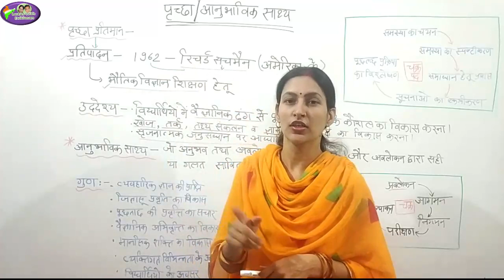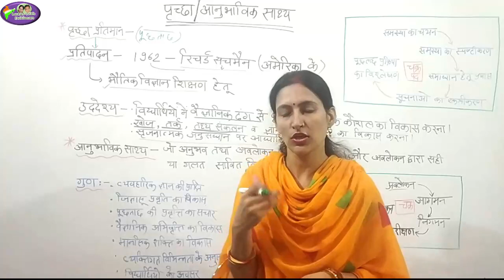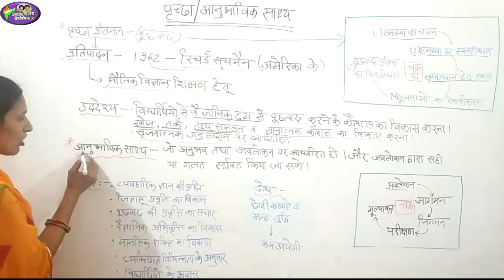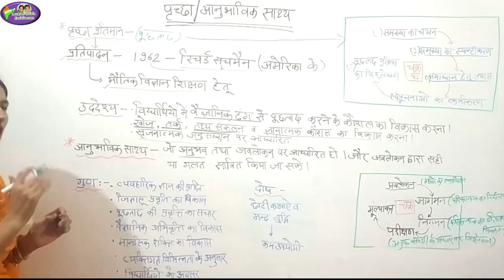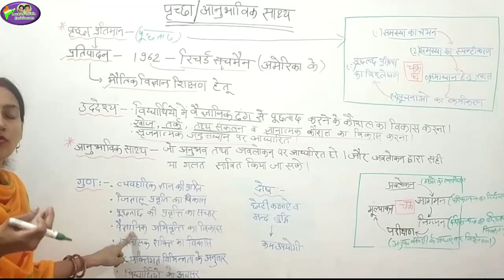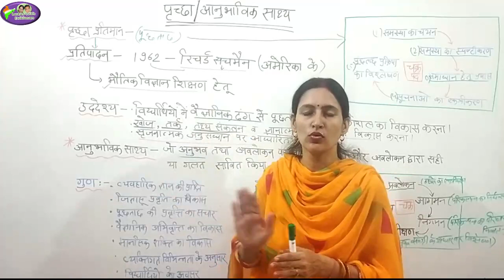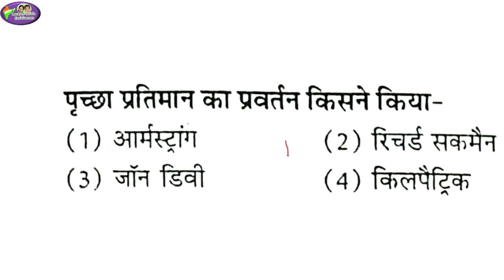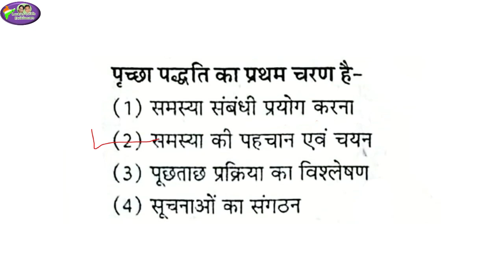पृच्छा आनुभविक साक्ष्य/ Social Studies/ Teaching Methods/ reet news today/ reet/ reet latest news